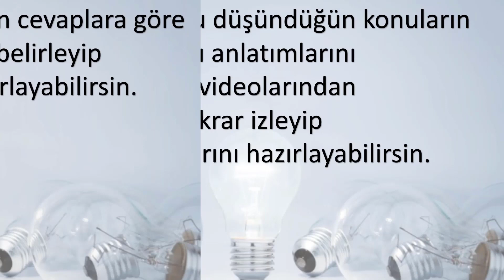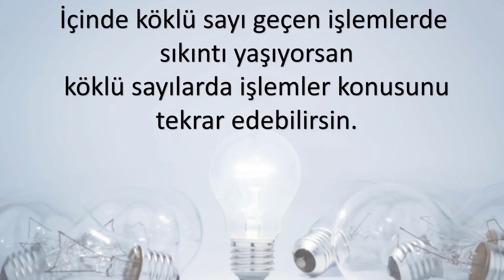11.Sınıf Haftalık Ders Slaytları - Matematik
Haftalık Ders Slaytlarına Buradan Ulaşabilirsiniz.